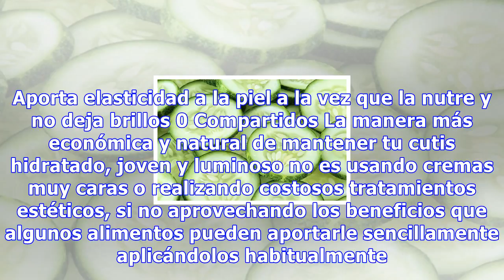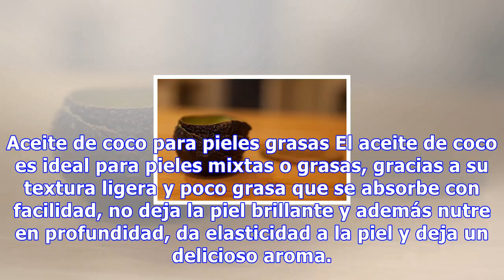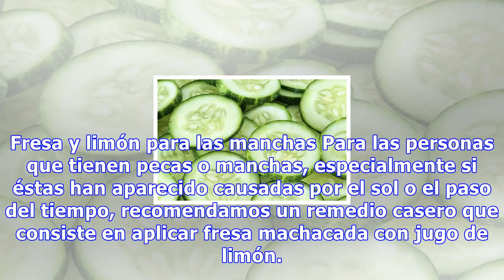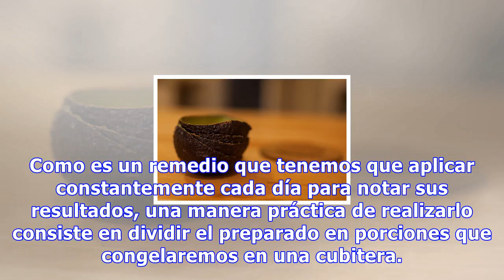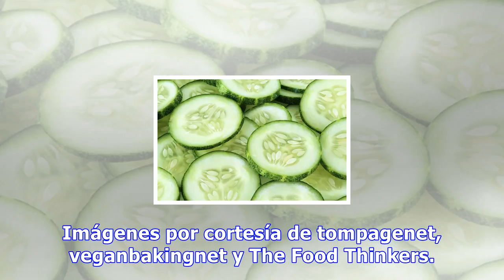¿qué frutas y verduras puedes aplicar directamente en tu cutis?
¿Qué frutas y verduras puedes aplicar directamente en tu cutis? El aceite de coco puede ser un aliado perfecto para las pieles grasa gracias a su textura ligera. Aporta elasticidad a la piel a la vez que la nutre y no deja brillos 0 Compartidos La manera más económica y natural de mantener tu cutis ...